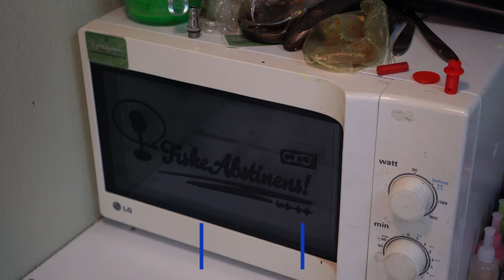700 Prenumeranter: En Milstolpe i vår Fiskegemenskap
Jag är otroligt glad och tacksamma för att ha nått 700 prenumeranter på min kanal! I denna speciella video firar vi varje individ som har varit en del av vår fantastiska fiskegemenskap och bidragit till att kanalen är där den är

Följ med oss när vi reflekterar över vart vi började resan och hur vi tillsammans skall skapa nya minnen. Vi vill också ta tillfället i akt att tacka var och en av er för ert stöd, engagemang och delade passion för sportfiske.

Denna video är tillägnad er - våra trogna prenumeranter och supporters. Vi lovar att fortsätta leverera spännande fiskeinnehåll, guider, och tips för att inspirera och underhålla er i framtiden.

Gör det nu för att bli en del av vår växande fiskegemenskap och ta del av spännande fiskeäventyr framöver! Glöm inte att gilla och dela videon för att sprida kärleken för sportfiske och vår gemenskap ännu mer. Tack för att ni är med oss på den här fantastiska resan, och här är till många fler minnesvärda ögonblick framöver! Tighta linor!